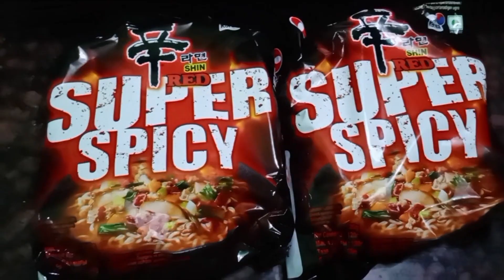World Korean spicy 🔥🥵 noodles challenge//funny 🤣 supar spicy challenge 🥵🔥😮🤣🥰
Hello 🤗
          My lovely 🌹 everyone,